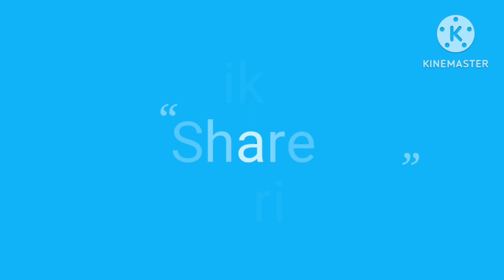5 Easy DIY New Year cards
5Easy DIY New Year cards